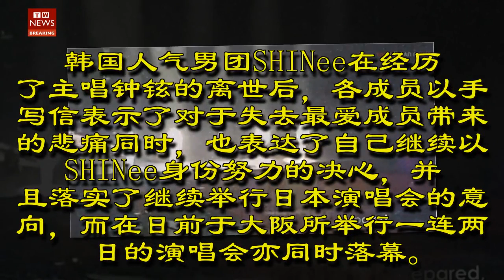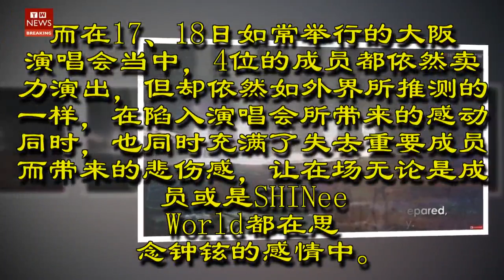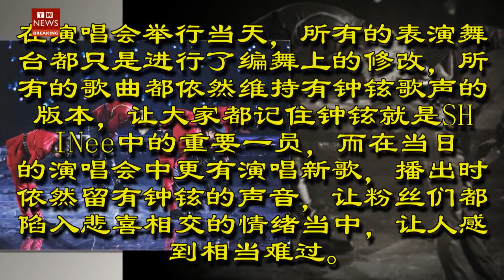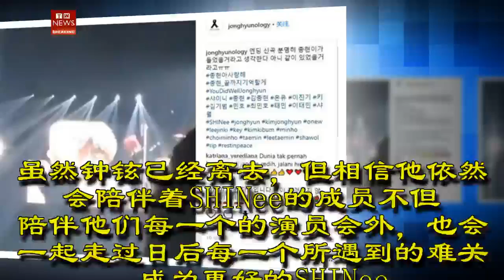永远的主唱！SHINee顺利完成大阪演唱会，粉丝一定会继续陪伴他们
韩国人气男团SHINee在经历了主唱钟铉的离世后，各成员以手写信表示了对于失去最爱成员带来的悲痛同时，也表达了自己继续以SHINee身份努力的决心，并且落实了继续举行日本演唱会的意向，而在日前于大阪所举行一连两日的演唱会亦同时落幕。